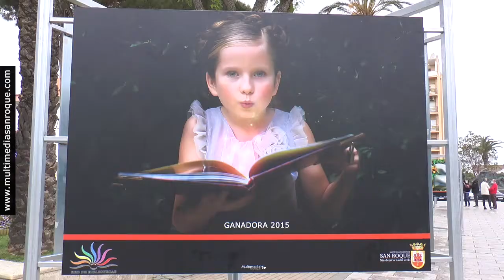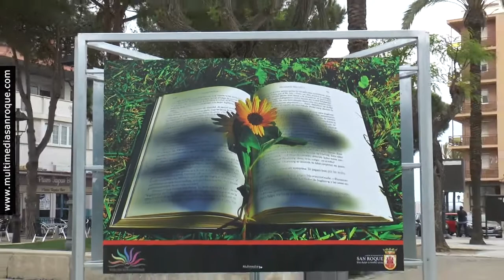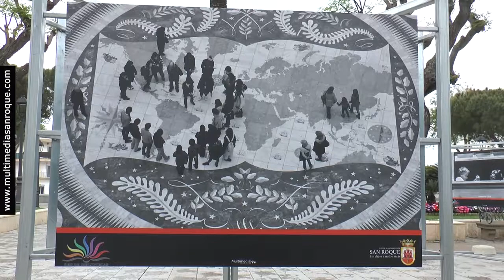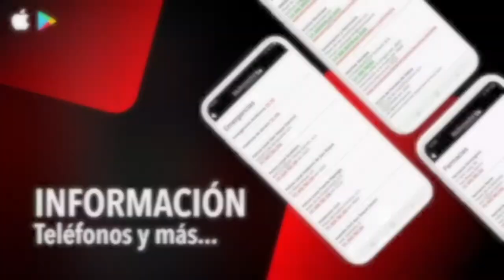NOTICIA EXPOSICIÓN DÍA DEL LIBRO 23 ABRIL 2021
Arranca la Semana del Libro con la inauguración de una exposición de “Instantes de Lectura”
Talleres, cuentacuentos, concursos, microteatro y exposiciones conforman la Semana del Libro de San Roque, que se inicia hoy 23 de abril, Día Internacional del Libro. Aunque algunas de las actividades presenciales se han trasladado a la semana próxima debido a la lluvia, otras sí se han puesto en marcha, como una exposición de los trabajos más destacados del certamen “Instantes de Lectura”, que ha sido inaugurada a mediodía en la Alameda Alfonso XI por el alcalde, Juan Carlos Ruiz Boix.